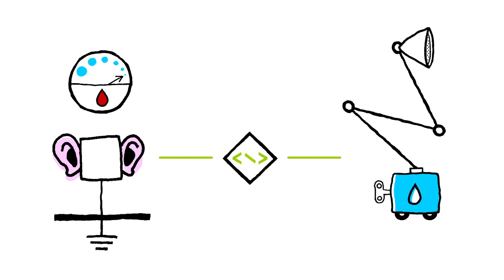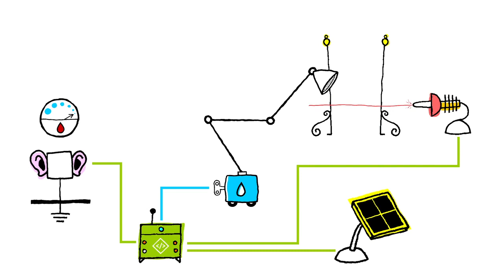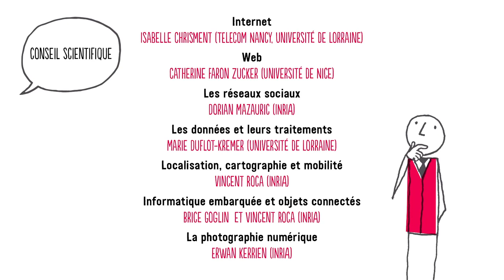Les objets connectés des robots dans nos maisons